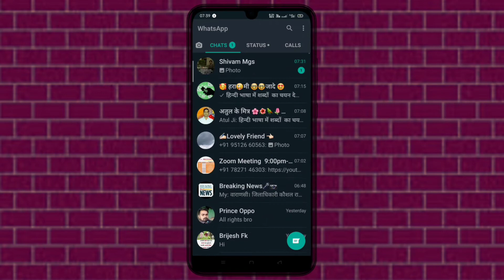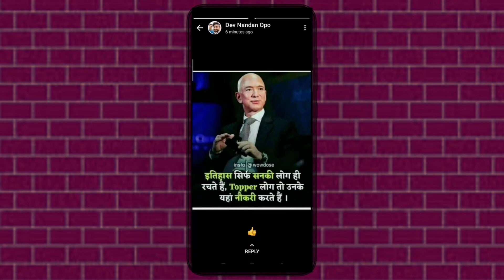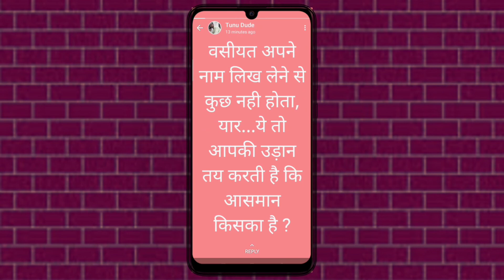कोई नहीं जानता whatsapp किं new features।whatsapp new trick 2020। whatsapp secret setting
namskar 🙏

about video-aaj ke video me btaya hu
whatsapp ke new trick ke bare me jise aap ees video ko dekhkar status
ko aaram se rokkar read kar sakte ho